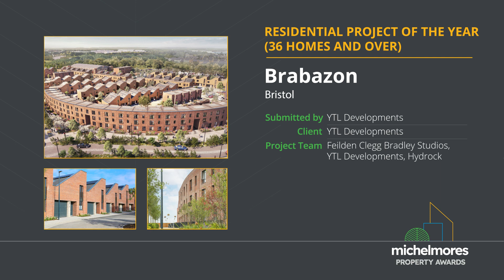MMPA2023 | Residential Project of the Year (36 Homes and Over): Brabazon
The 2023 Michelmores Property Awards mark 20 years of celebrating the best property, development and construction projects in the South West.

Brabazon bagged the award for Residential Project of the Year (36 homes and over). Brabazon is the largest area of brownfield land in the South West, located less than 5 miles from Bristol City Centre. The development demonstrates outstanding quality and design that runs through both the development itself and the landscaping. Emphasis has been placed on maximising light and open spaces, and the project features impressive sustainable features such as solar panels and EV charging points.